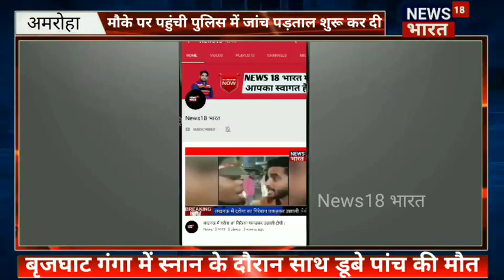बृजघाट गंगा धाम में स्नान के दौरान सात डूबे पांच की मौत दो लापता परिवार में कोहराम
स्लग - कोहराम
ऐंकर - उत्तर प्रदेश के अमरोहा जनपद गजरौला थाना इलाके के गंगा धाम ब्रिज घाट पर आज बच्चे का  मुंडन संस्कार कराने आए एक ही परिवार के साथ ही भाग गंगा में डूब गए जिनमें से पांच लोगों को गोताखोरों ने अचेतन अवस्था में बाहर निकाल लिया है जबकि दो लोगों की तलाश अभी भी जारी है बाहर निकाले गए 5 लोगों को अस्पताल भेजा गया है जहां चिकित्सीय परीक्षण के बाद डॉक्टर उनकी हालत के बारे में बताएंगे लेकिन घटनास्थल पर मौजूद राजकुमार नाम के युवक ने बताया कि जिन 5 लोगों को निकाला गया है उनकी सांस नहीं चल रही थी लेकिन फिर भी उनको अस्पताल भेजा गया है ताकि उनका परेशान हो सके ।
Vo1- आपको बता दें कि अमरोहा जनपद के हसनपुर कोतवाली इलाके के लोहारी खादर गांव के निवासी गुड्डू अपने बच्चे का सैंडल संस्कार कराने के लिए आज गंगा धाम ब्रिज घाट पहुंचा था जहां उसके साथ उसके परिवार पर खानदान के लोगों के साथ-साथ गांव के लोग भी पहुंचे थे इस दौरान उनके परिवार का एक सदस्य गंगा जी में डूब गया जिस को बचाने के लिए परिवार के अन्य सदस्य भी गंगा जी में डूब गए जिसके बाद गोताखोरों ने बमुश्किल गंगा जी में डूबे पांच युवकों गंगा जी से बाहर निकाल दिया और अचेतन अवस्था में पांचों युवकों को इलाज के लिए अस्पताल भेजा गया है जहां उनकी हालत के बारे में डॉक्टर चिकित्सीय परीक्षण के के बाद बताएंगे ।। फिलहाल दोनों की तलाश अभी भी जारी है वो तक और उनकी तलाश में जुटे हैं और पुलिस प्रशासन के आला अधिकारी मौके के लिए रवाना हो चुके हैं और भारी मात्रा में पुलिस बल घटनास्थल पर मौजूद है ।। घटनास्थल पर मौजूद राजकुमार नाम का युवक के मुताबिक जिन 5 लोगों को निकाला गया है उनके सांस नहीं चल रही थी लेकिन फिर भी चिकित्सा परीक्षण के लिए उनको अस्पताल भेजा गया है ।।
बाइट - राजकुमार - प्रत्यक्षदर्शी
Vo2- अपर पुलिस अधीक्षक बृजेश कुमार सिंह का कहना है कि पूरे मामले की जानकारी है इस पूरे मामले में पांच लोगों को बाहर निकालकर परीक्षण के लिए अस्पताल भेजा गया है जहां चिकित्सा परीक्षण के बाद कुछ बताया जा सकेगा
बाइट - बृजेश कुमार सिंह अपर पुलिस अधीक्षक जनपद अमरोहा